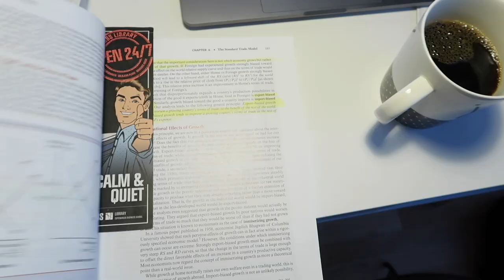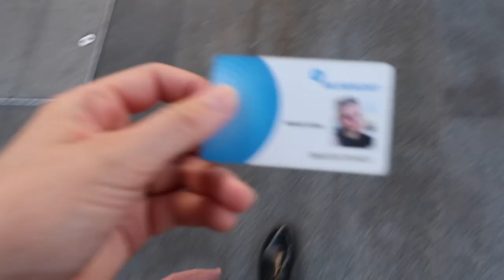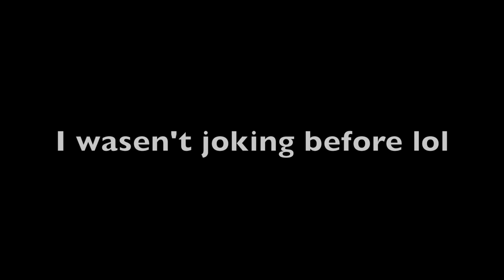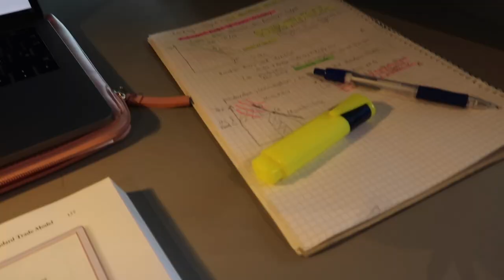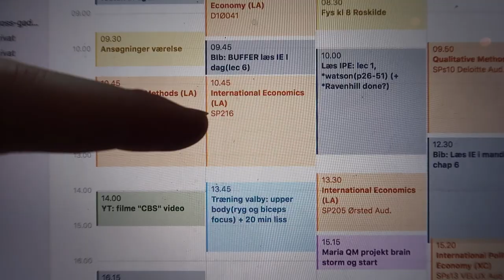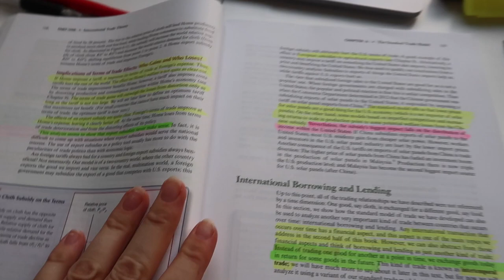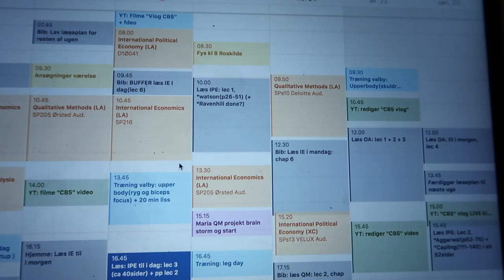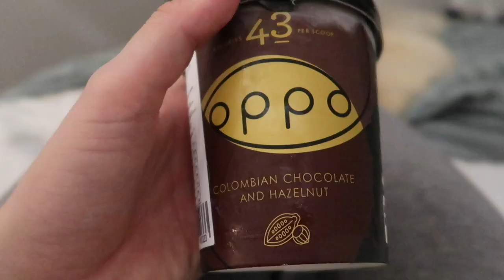a realistic university day in my life at Copenhagen Business School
Today's video is realistic vlog of a typical student day in my life at Copenhagen Business School - lectures, readings and workload chat, what I eat daily & more! lol also how did I get the year wrong in the intro text the vlog was filmed *2018 obvi okay byeee